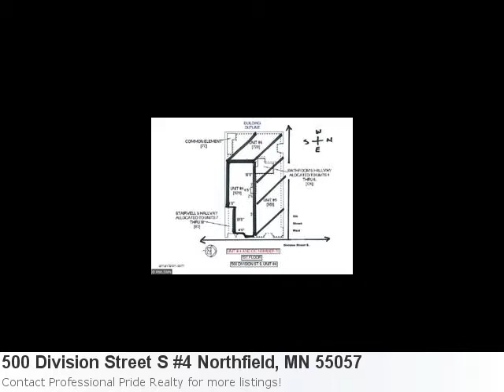It's Fabulous And It's Fresh On The Market! Check It Out:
Look At This Stunning New Home Listing Located In Northfield Property Details For: 500 Division Street S #4 Northfield, MN 55057Type: CommercialPrice: $154,900 Here is some additional information about 500 Division Street S #4 Northfield MN: West Side Of Street Off The Corner Of 5th Street West And Division Street South See full detail for Listing: 4889101 If Street Awareness If What You Are Needing And For A Price Less Than Rent, This Office Condo Is For You! Located On Northfield'S Historic And Well Walked Division Street You Can'T Ask For A Better Street To Be Located On.